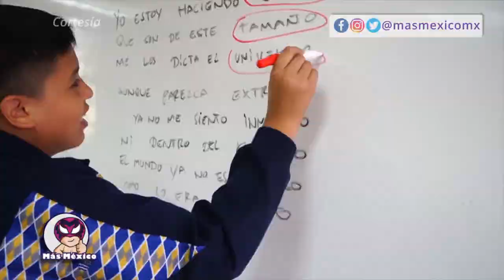Haxah, rap por la paz que surgió en Tepito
HAXAH, es un joven artista urbano proveniente del Barrio Bravo de Tepito, que imparte talleres a adolescentes y ocupa el género como su mejor arma.